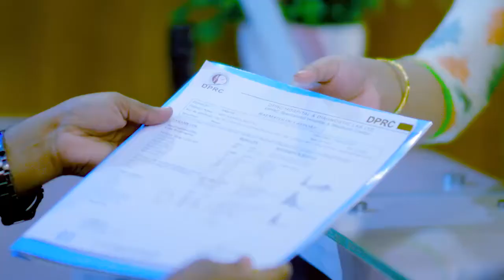কাজ করতে গিয়ে ডিস্ক প্রোলাপ্স হলে চিকিৎসা কি? Disk Prolapse & PLID Treatment